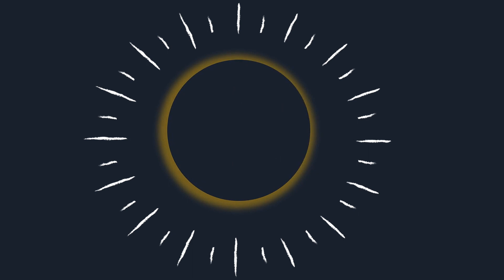TUDO SOBRE O ECLIPSE SOLAR HÍBRIDO DE 20 DE ABRIL - ECLIPSE RARO - ASTRONOMIA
Vocês já ouviram falar em eclipse solar híbrido? Se não, preparem-se para conhecer um dos fenômenos mais incríveis da astronomia! É algo simplesmente impressionante! E o melhor de tudo, um desses eclipses está previsto para acontecer em breve! No dia 20 de abril de 2023, um eclipse solar híbrido será visível em algumas partes do mundo, e se você é fã de astronomia, não pode perder essa oportunidade única.

Então, se preparem para embarcar nessa jornada incrível e descobrir todos os detalhes desse fenômeno astronômico fascinante. E quem vai poder ver esse eclipse raro? Como ver o próximo eclipse? Onde assistir o eclipse híbrido?
Ficaram curiosos? Então Vem comigo, nessa viajem por esse fenômeno fascinante que está prestes a acontecer.